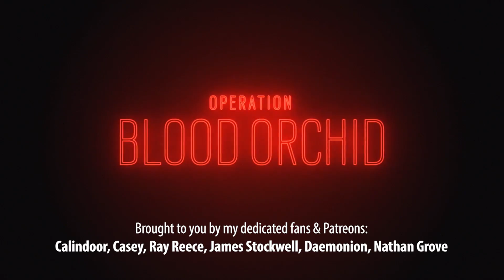Busting Ela - Rainbow Six Siege - Blood Orchid - Mythbusters - Epi 35 - R6